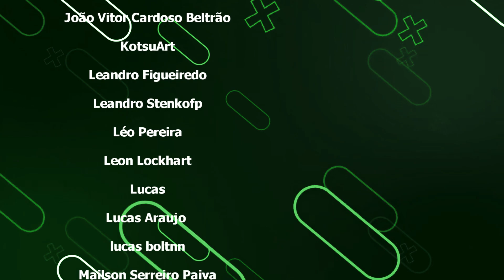Armado com meu Salame - Baldur's Gate 3 #06 - CAPSLOCK